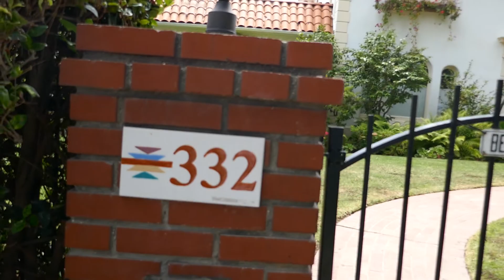Director Filmmaker Oliver Stone Home House Los Angeles California USA June 18, 2021